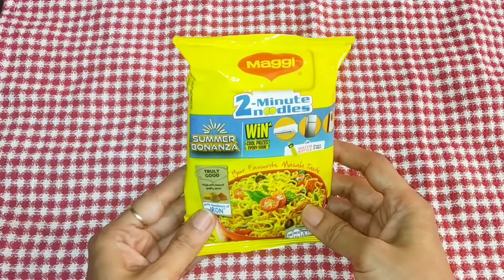सबका पसंद चटपटा मैगी चाट// Best Maggie chat ever //Instant 5 minute noodles cooking // Maggie chat